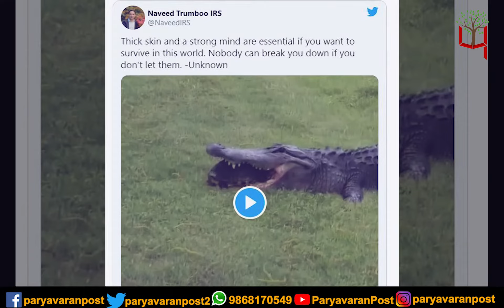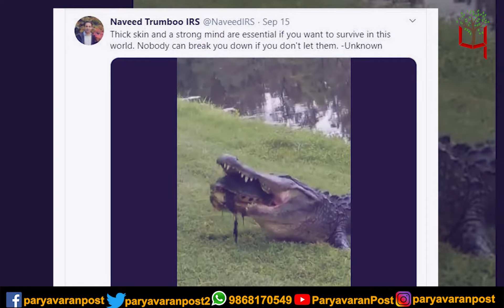मौत के मुंह से बच निकला कछुआ, अधिकारी से वीडियो शेयर कर लिखी ये बड़ी बात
Team : Delhi
Research & Script:
Video Editor:
Voice Over :